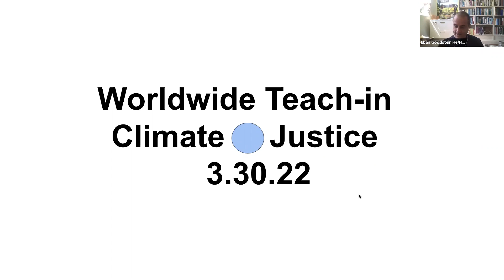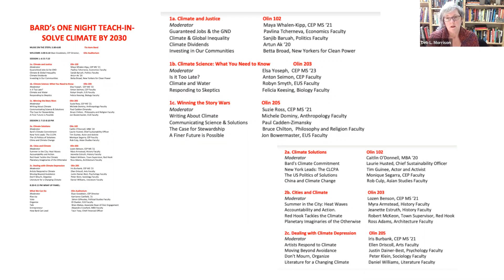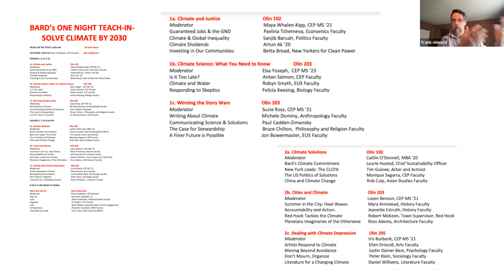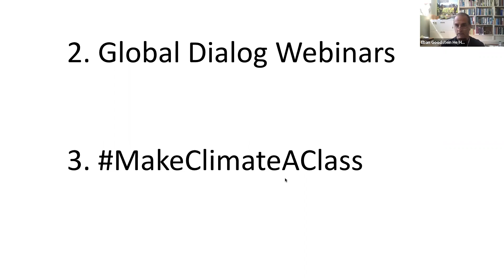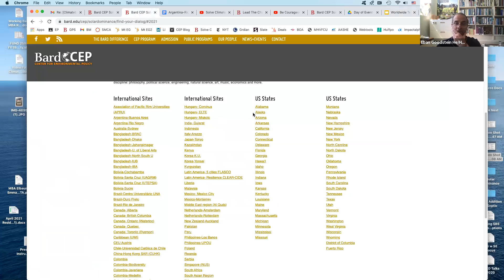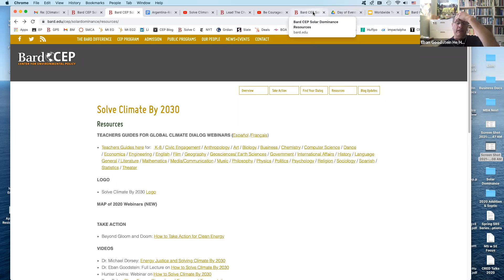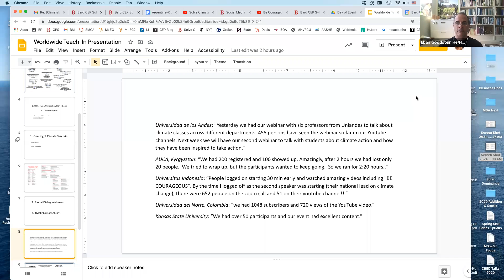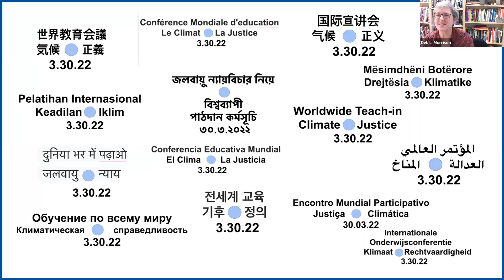Eban Goodstein: Worldwide Teach-in Climate (April 13, 2021)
The Solve Climate Project at the Bard Center for Environmental Policy is the lead organizer for a global dialog on climate solutions which will take place in April, 2021. The avenue is more than 100 university-hosted webinars in 45 countries, including almost all 50 US states. Building on the lessons learned from this initiative, and the evident interest among climate-concerned faculty and staff across the world, we are now beginning to organize a worldwide teach-in on climate and justice set for March 30, 2022.

The goal is involvement by at least 1000 colleges, universities, high schools, and faith and civic organizations and 500,000 participants. As universities return to in-person education, the key question becomes how to engage beyond the usual climate-concerned students to involve a broad spectrum of students. The Worldwide Teach-In does so by involving at least twenty-four faculty members at each institution in an evening of concurrent panels.